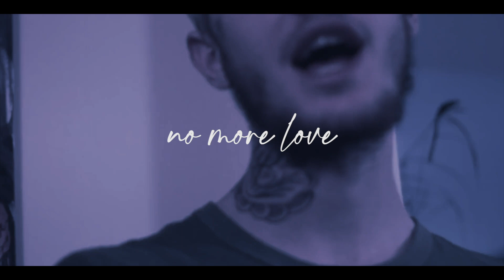free / lil peep x drippin so pretty type beat / no more love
@LilPeepofficial  x @Lorddrip  type beat / no more love

free for non profit uses
always tag me: prod.  @shxdy808

or message me trough email / instagram

tags (ignore)